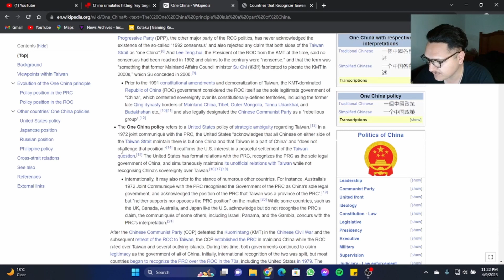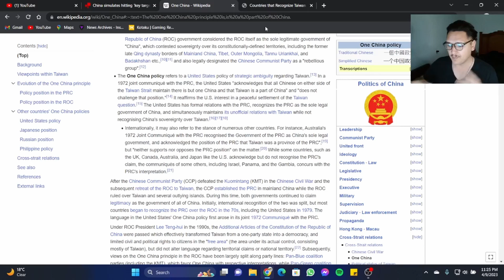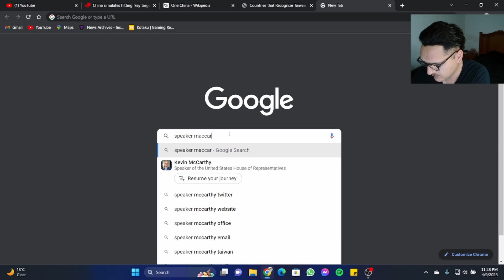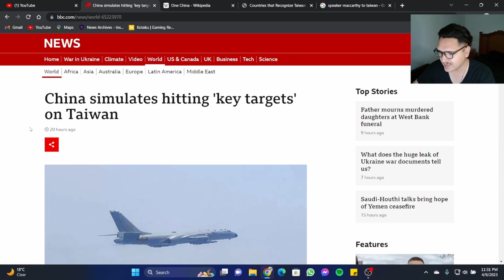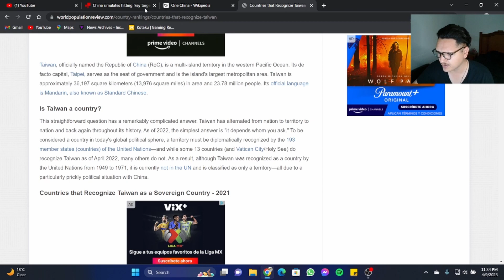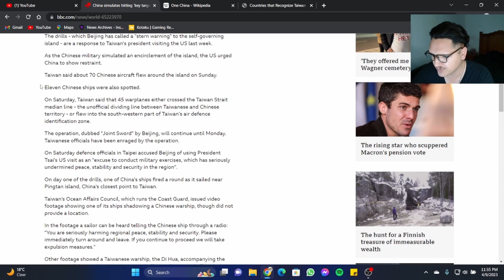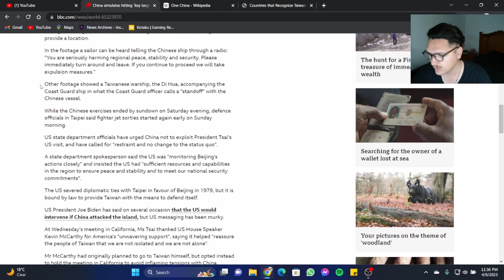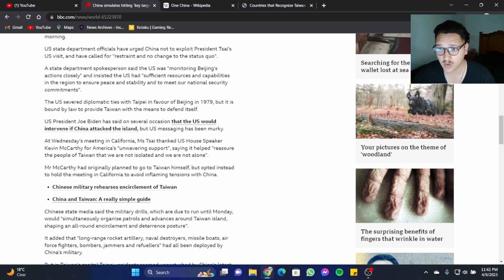China Simulates Attack On Taiwan: War Tensions Are High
Chinese and Taiwanese ships are at a stand off near the Taiwan strait line, as China simulates strikes on strategic targets inside Taiwan and carries out military drills around the island. Recently Taiwanese President Tsai Ing-wen traveled to The U.S where she met with speaker of the house Kevin McCarthy a move that China warned against and only inflamed the situation even more.